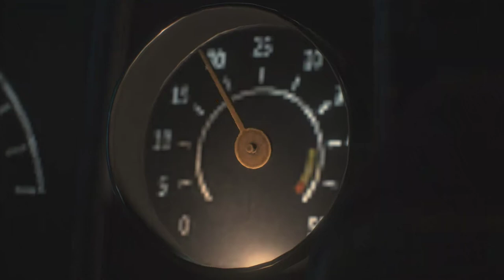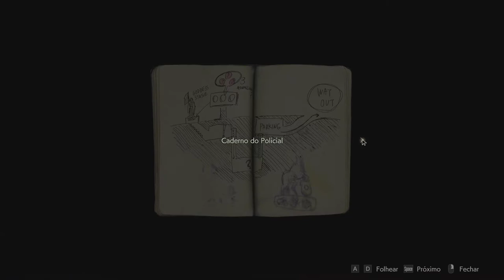Resident Evil 2 - Gameplay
30 minutes of Gameplay with Claire Redfield